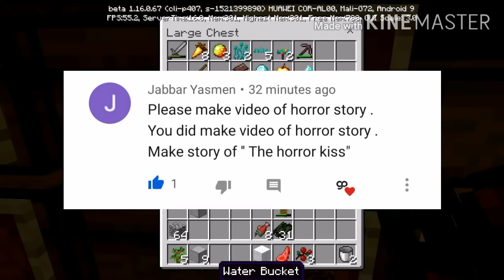Epic journey 19 : making xp farm using cactus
Epic journey 19 : making xp farm using cactus in hindi by game portal